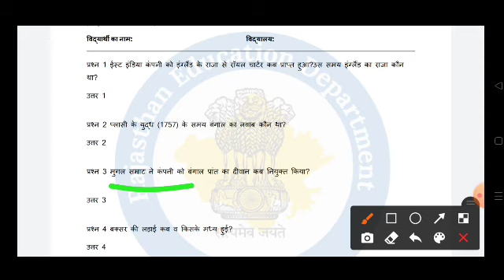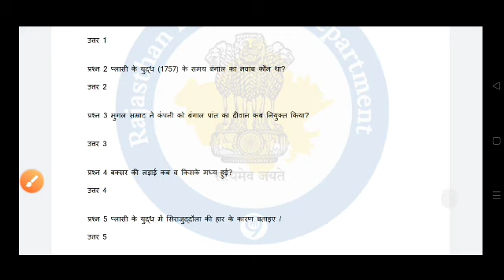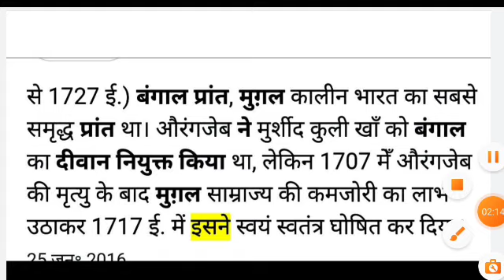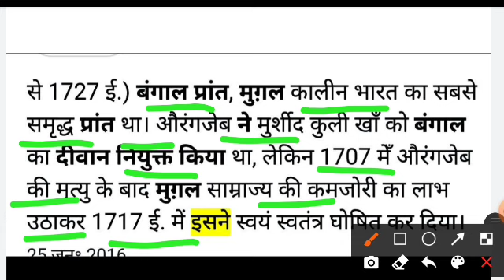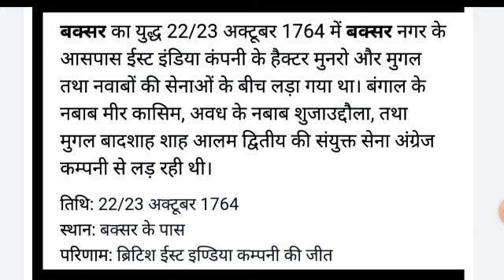smile 3.0 Class 8 Social Science homework |16/8/2021|Smile 3.0 Class 8 सामाजिक विज्ञान homework 16/8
Class 8 Social Science/vigyan homework |16/8/2021|Smile 3.0 |Class 8 सामाजिक विज्ञान homework|kasha 8Sst

More Features :

1) Saari important books milengi solved video solutions ke saath

2) Previous year papers, Important PDFs, Question Bank

3) Crash Course, Mock Tests, Quiz

4) India's biggest student's community

& much more

3 Crore se zyada bachho ka bharosa!!

Class 8 Science/vigyan homework | 16/8/2021 | Smile 3.0 | Class 8 Science homework | kasha 8 science

Class 8 विज्ञान Social Science Homework/ Grahkarya 16/8/2021 | Smile 3.0 Homework |स्माइल 3 -गृहकार्य

Class 8 विज्ञान Ch 2 Homework/Grahkarya 16/8/2021 | Smile 3.0 Homework | स्माइल कार्यक्रम-गृहकार्य

SMile 3.0 homework class 8 science 10 August 2021/ class 8 SMile 3.0 homework science 16/8/2021

For Smile 3.0 Homework

For Smile 3.0 Homework Worksheet

Class 1 to 12 Class

Class 8 Social Science/vigyan homework | 16/8/2021 | Smile 3.0 | Class 8 Social Science homework | kasha 8 science

Class 8 Social Science homework today

Class 8 Social Science homework 16/8/2021

Class 8 Science homework 16 august 2021

Class 8 Science homework Smile 3.0

Smile 3.0 Class 8 Science homework

Class 8 samajik Vigyan homework 16/8/2021

कक्षा 8 गृहकार्य

कक्षा 8 samajik vigyan  गृहकार्य 16/8/2021

कक्षा 8 सामाजिक विज्ञान गृहकार्य 16 अगस्त 2021

स्माइल 3.0 कक्षा 8 सामाजिक विज्ञान गृहकार्य

आज का गृहकार्य कक्षा 8 सामाजिक विज्ञान

Class 8 विज्ञान Science Homework/ Grahkarya 16/8/2021 | Smile 3.0 Homework |स्माइल 3 -गृहकार्य

SMile 3.0 homework class 8 science 16 August 2021/ class 8 SMile 3.0 homework science 16/8/2021

smile 3.0 homework class 8 science 10 august|kaksha 8 vigyan ka grah karya|16 august homework